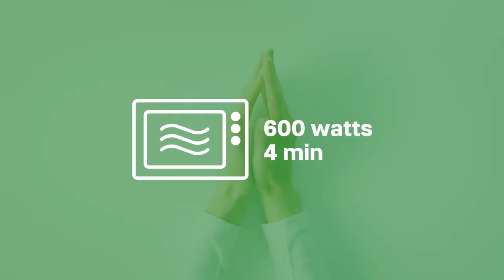Choco Deli Dip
Conoce nuestro nuevo Choco Deli Dip, donde podrás tener tus dips favoritos, fríos o calientes, a baño maría.